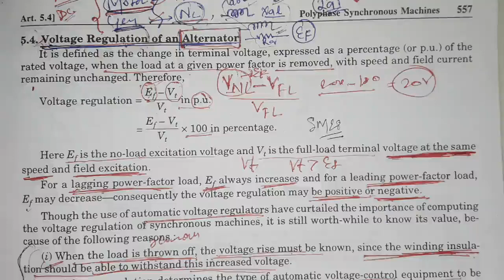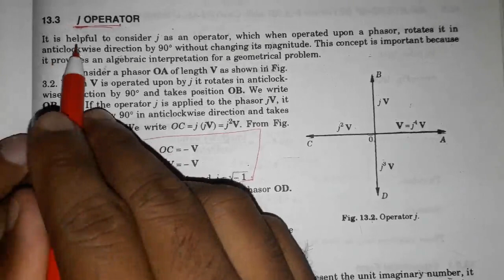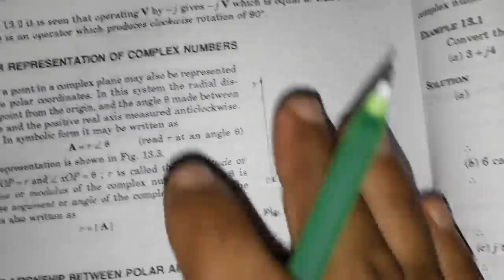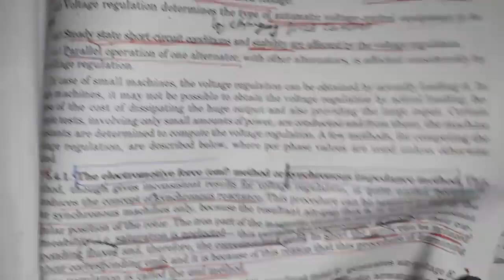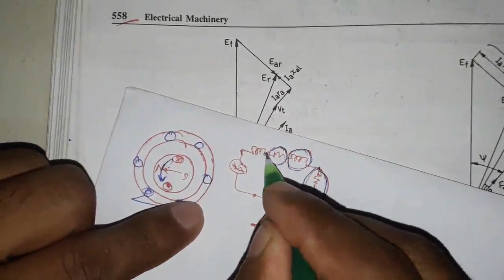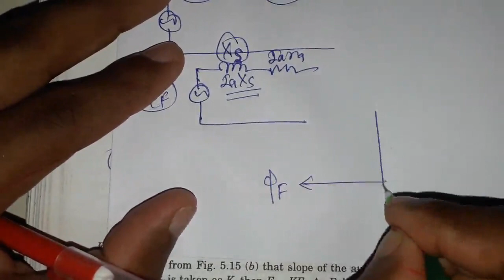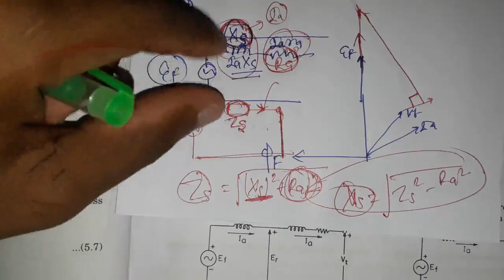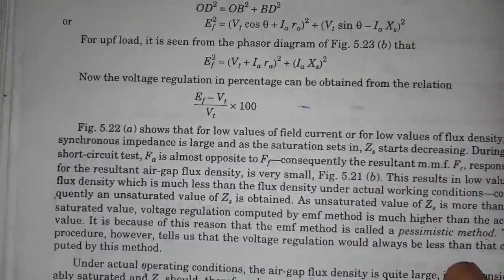WHY WE REPLACE ARMATURE REACTION EFFECT AS A INDUCTIVE REACTANCE IN A SYNCHRONOUS MACHINE